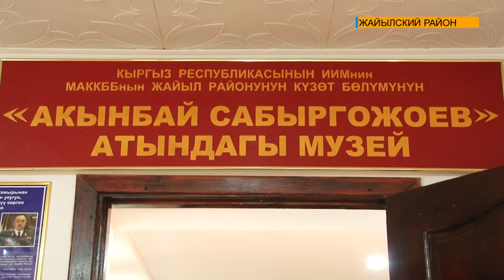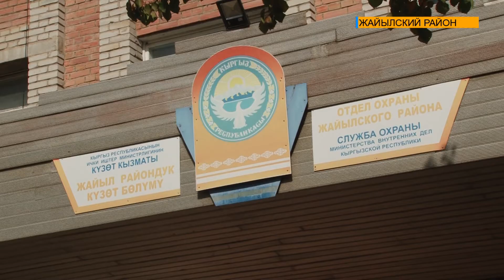ПАТРИОТИЧЕСКОЕ ВОСПИТАНИЕ МОЛОДЕЖИ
В этом году музею отдела охраны Жайылского районного РОВД исполняется 10 лет. В честь юбилейной даты для подрастающего поколения была устроена экскурсия, где участникам рассказали об истории. Возможность воспитать молодое поколение, как патриотов, в руках каждого из нас, говорят сотрудники музея. О воспитании молодежи и работе объекта, смотрите далее.